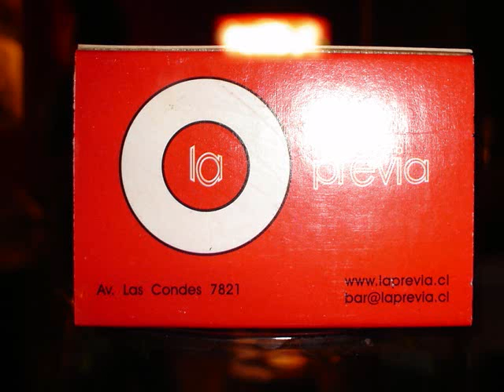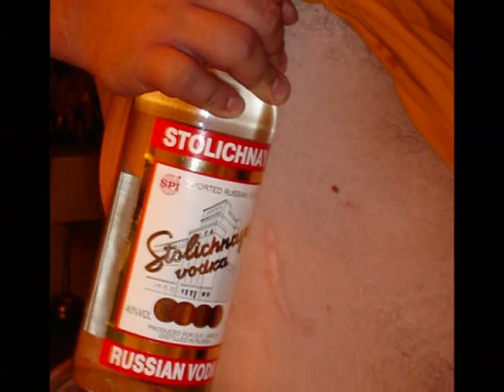Filippo Pesce Rojas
fotos de amigos en chile.